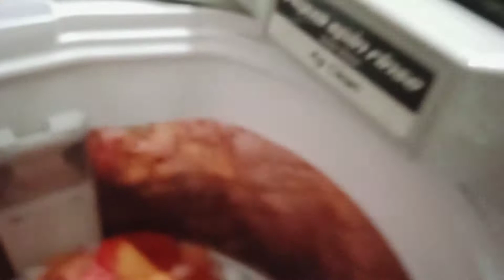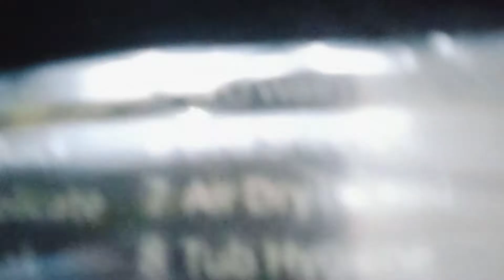বিকেলে গেলাম আমার খুব পছন্দের একটা জায়গায়।।।